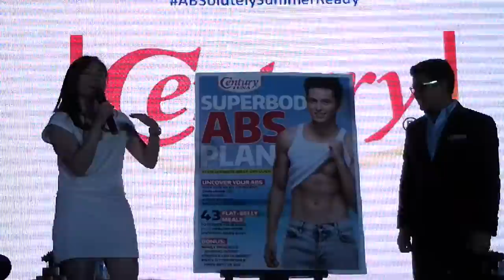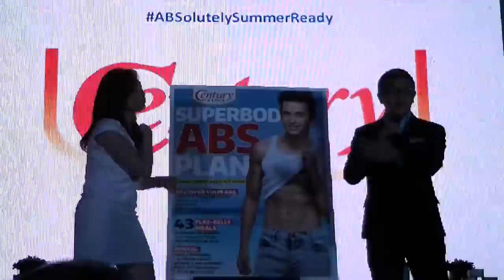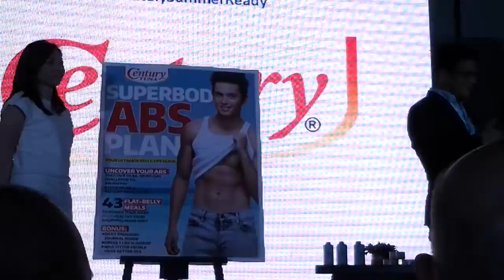Century tuna wow